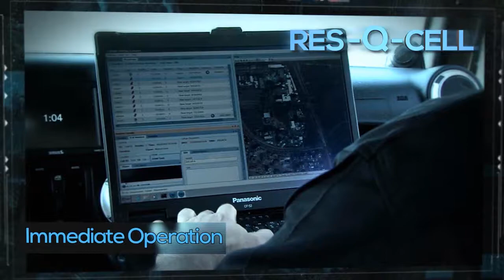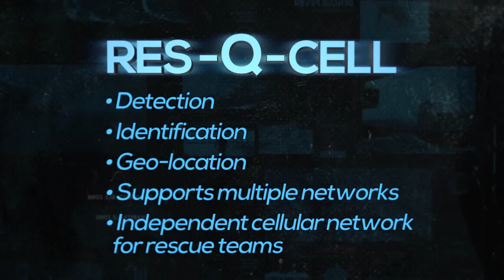ELTA-ELI-8950 - RES-Q-Cell - Search and Rescue Cellular Locator System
General
Mobile phones can provide vital survivor location information to first responders and emergency
search & rescue teams. The Res-Q-Cell system delivers high accuracy 3-dimensional geo-location of
mobile phones, enabling detection of survivors and casualties buried under wreckage sites.
Res-Q-Cell is designed for a wide range of search & rescue scenarios, including post terror attack
wreckage sites, earthquakes, war and combat zones, and location of missing persons in urban or
remote areas.
Res-Q-Cell supports world-wide cellular networks and provides passive and active capabilities.
The system detects mobile phones within a predefined area, identifies the mobile phones, supports
white list & black lists, and provides highly accurate 3-dimensional Geo-Locations of survivors under
the wreckage. The system can be installed on a variety of platforms, including, but not limited to,
tactical man-packs, soft vehicles, armored vehicles, tactical aerostats, helicopter and UAVs.
Main Features
 Detects multiple cellular phones in a designated area of operation
 High accuracy 3-dimensional Geo-Location of survivor's mobile phones in wreckage sites
 Activates cellular phones in idle mode to allow detection & location
 Operates on both GSM / UMTS networks
 Supports multiple cellular networks simultaneously
 Can establish an independent mobile network (when mobile networks are offline
or damaged due to the disaster).
RES-Q-Cell At-a-Glance
 Fast – near real-time detection of survivors in wreckage sites
 Simple – an easy-to-use user interface
 Highly Accurate 3-dimensional geo-location of mobile phones
in wreckage sites (including under ruins)